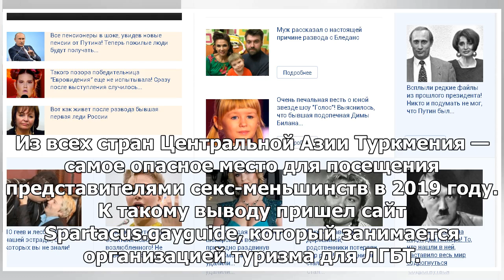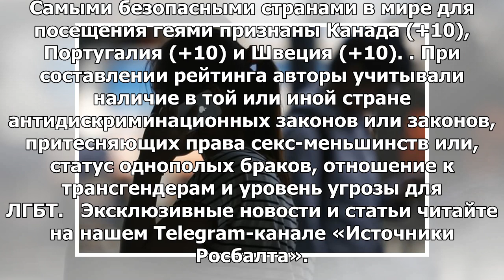7 марта 2019, 11:59 153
7 марта 2019, 11:59 153
Туркмению признали самой гомофобной страной в Центральной Азии
Из всех стран Центральной Азии Туркмения — самое опасное место для посещения представителями секс-меньшинств в 2019 году. К такому выводу пришел сайт Spartacus.gayguide, который занимается организацией туризма для ЛГБТ.
В опубликованном на сайте рейтинге Туркмения заняла 174-е место (-9 баллов). В числе аутсайдеров также Узбекистан (159-е место, -8 баллов). В этих странах законом предусмотрено уголовное преследование людей с нетрадиционной сексуальной ориентацией.
Примечательно, что Россию создатели рейтинга поставили на одну строчку с Узбекистаном. При этом для Чечни они отвели отдельное — последнее — место (197, -16).
Наиболее терпимыми к ЛГБТ в Центральной Азии признан Казахстан (83-е место, -1 балл). Далее идут Киргизия (95, -2) и Таджикистан (110, -4).
Самыми безопасными странами в мире для посещения геями признаны Канада (+10), Португалия (+10) и Швеция (+10).
При составлении рейтинга авторы учитывали наличие в той или иной стране антидискриминационных законов или законов, притесняющих права секс-меньшинств или, статус однополых браков, отношение к трансгендерам и уровень угрозы для ЛГБТ.
Эксклюзивные новости и статьи читайте на нашем Telegram-канале «Источники Росбалта».